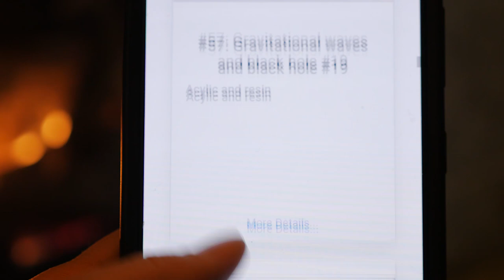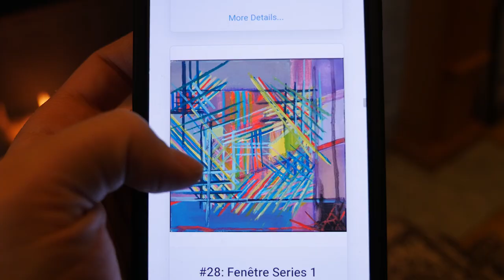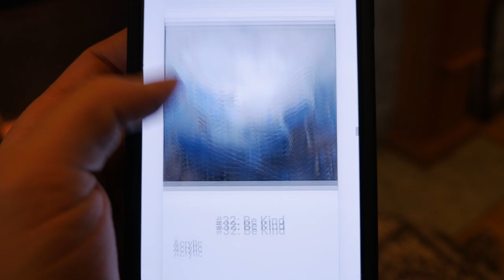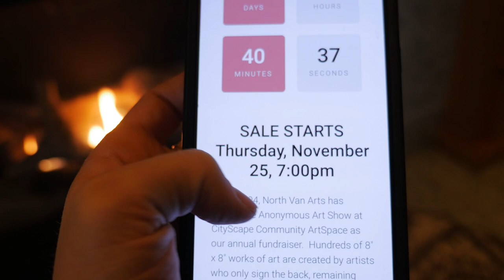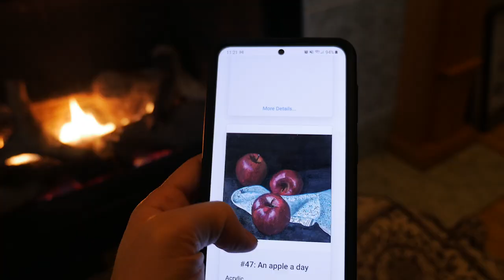Anonymous Art Show 2021 | Exhibitions at North Van Arts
The 18th Anonymous Art Show showcasing original artwork from emerging and established artists. 365 local artists have created 740 original artworks for the North Van Art’s annual festive fundraiser. CityScape Community ArtSpace will be transformed into a kaleidoscopic world of wonderment comprised of hundreds of small 8” x 8” canvases, come and find the one that speaks to you, and support your local art community with every artwork you buy. The proceeds from this festive fundraiser provide significant support to ongoing North Van Arts’ programmes and projects while also showcasing local artists in the community. The artists remain anonymous until their work sells for $100 each, with the artist and North Van Arts each sharing 50% of the sale. Once a painting is purchased, it is removed from the wall and replaced with a sold tag, revealing the artist’s name.

ONLINE and IN-PERSON PREVIEW begins November 20 at 10am
Online Sale starts Thursday, November 25 at 7pm (until Saturday, December 18, 5pm)

We would like to thank and shout out Tamar Kozlov for producing this video and Jess Hart for the music. We gratefully acknowledge our funders and supporters for the 2021 Anonymous Art Show: BC Arts Council + City of North Vancouver + North Vancouver District + West Van District + North Shore News + North Vancouver Recreation & Culture + Government of British Columbia

Thank you to all the artists for sharing their stories for this video and thank you Jeri Canderan and Kathy Nyoni for continuing to advocate for the artists in this video.

Participating artists highlighted in video:
Rachel Davidson, Shakun Jhangiani, Amirali Nasrinpay, Carissa Ranson, Alvaro Partida Sevilla, Curtis Stibbards, Rachel Stibbards, and Shawn Stibbards